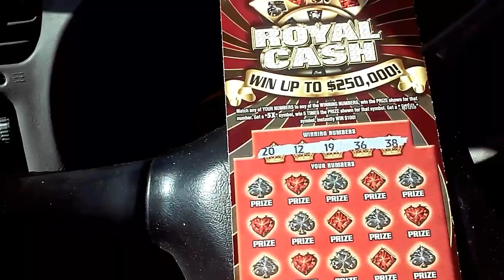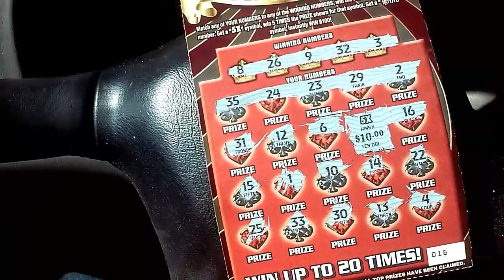Royal Cash Still Alive and Kicking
Running Errands.  First Stop Tobacco Store for Tobacco and Tubes, and 2 Royal Cash.  Plenty of Life left in them.